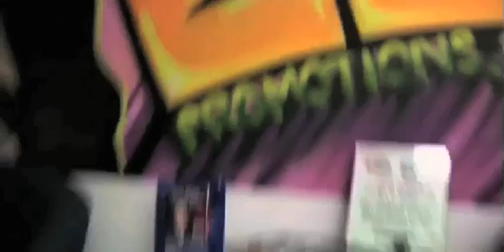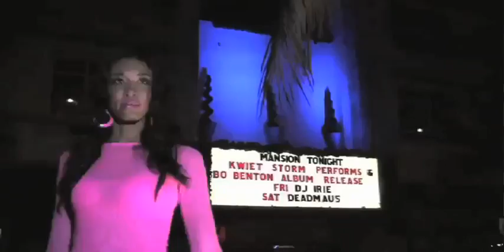BO | BO BENTON CLUB TOUR episode #1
Bo begins her Club Tour in Miami.
Bo reveals she grew up listening to a wide range of music that artists today continue to emulate from legendary soul artists to stadium rockers on over to hip-hop renegades. Bo also enjoys listening to great jazz masters, classical opera giants and southern blues musicians. In her debut album Queen of the Night, Bo infused many different styles of music. She wanted to create a CD that reflects the new generation of music lovers. If one song doesn't grab you, she is sure to have another song that will. "In this age of iTunes and iPods, everyone listens to everything. Why should we allow record labels to put us in a box when in reality most music lovers love it all! You can listen to the album from start to finish without the songs sounding the same, or having to skip songs because of the blending of many musical styles." says Bo.